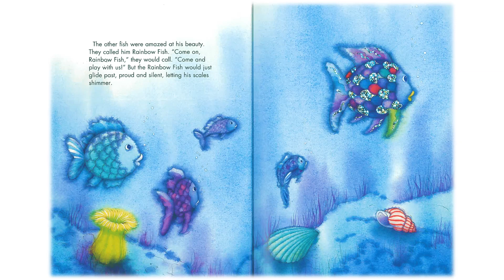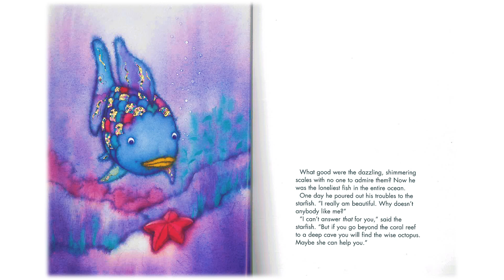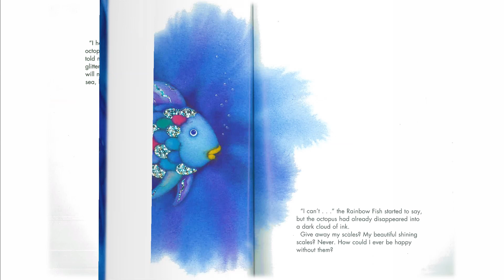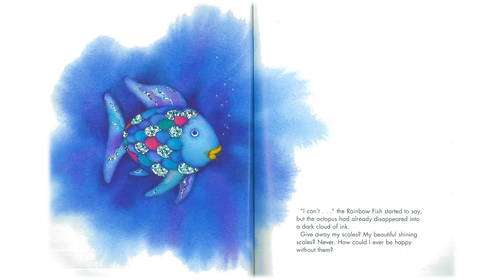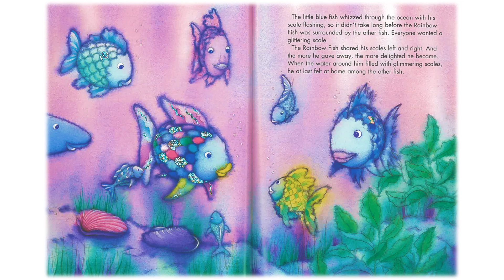📖 Story Time 🐠 The Rainbow Fish 🐠 | TigerBear BedTime Stories (Read Aloud)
The rainbow fish is a selfish fish that learns to share and make friends with the other fishes. The rainbow fish has beautiful shiny scales that he doesn't want to share.. until he learns that sharing makes us happy and other people happy too.

TigerBear reads the famous Marcus Pfister children's story, The Rainbow Fish.

TigerBear is a narrator for Read Aloud Kids Books. These children's picture books are in English and can used as Bedtime Stories, being slowly animated with page turn animations. Come and enjoy Story Time with Tiger Bear Bedtime Stories